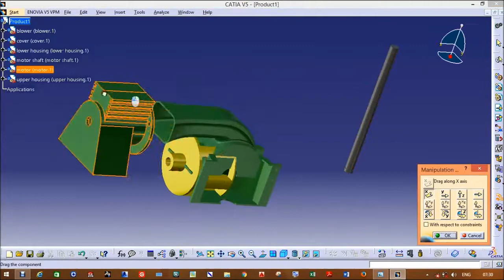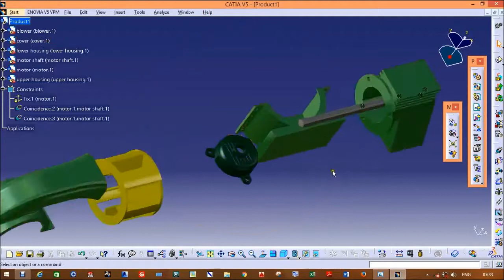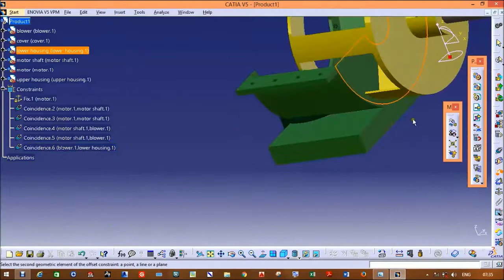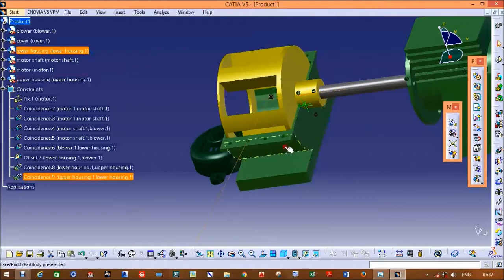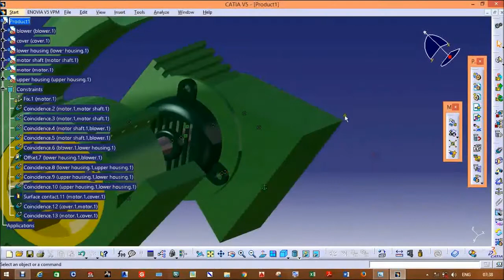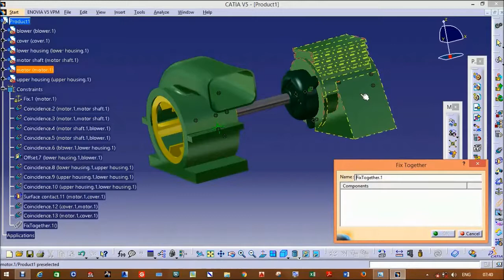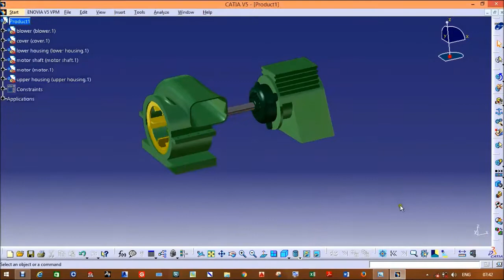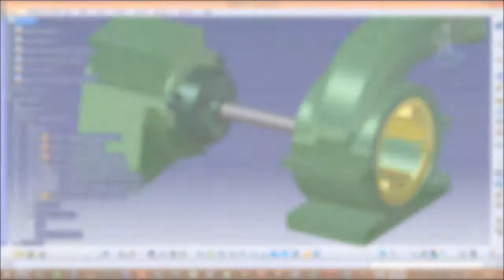how the CATIA BLOWER ASSEMBLY & DMU KINEMATICS motion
how can make an assembly in catia
using constraints like concide constraints
animation in catia